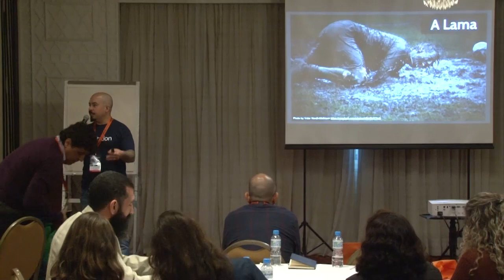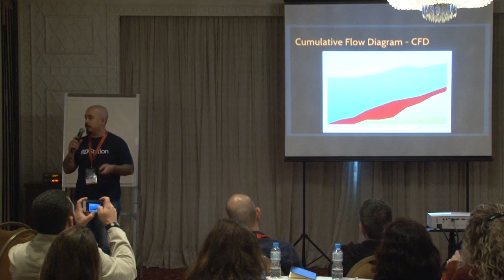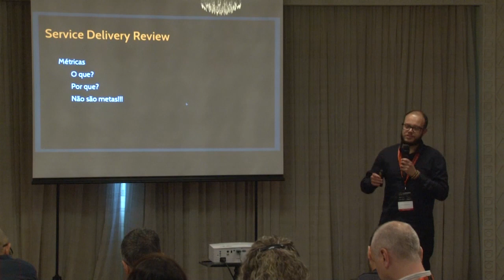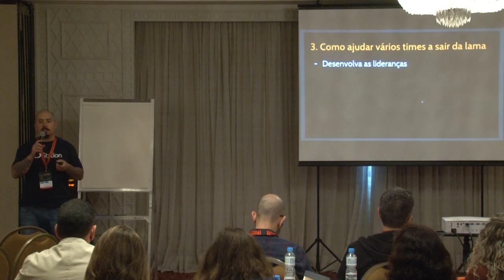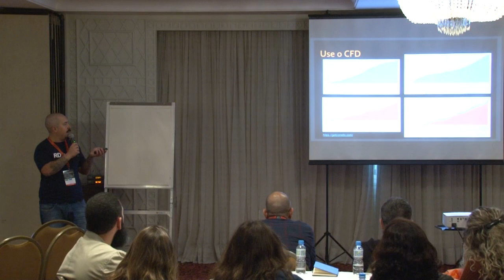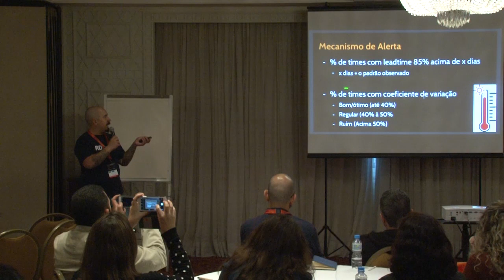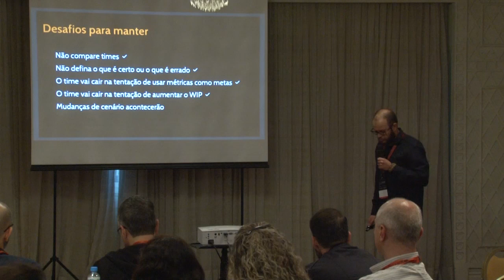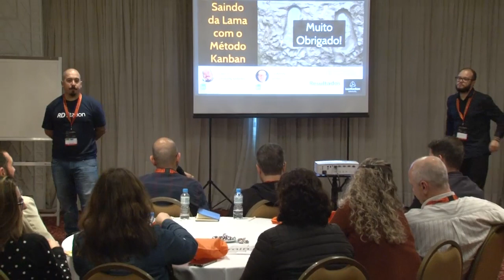LKBR18: Saindo da lama com o Método Kanban - Cleiton Mafra e Saimon Nunes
Palestra ministrada no Lean Kanban Brazil 2018 - mais informações Seu time está "patinando" por um tempo, ou você assumiu a liderança de um time que está com dificuldades, ou ainda você lidera um time que está sobrecarregado e você tem a missão elevar esse time ao próximo nível? Você não está sozinho, essa é uma realidade mais comum do que você imagina, nós também já passamos por esse cenário.

Vamos contar como o Método Kanban, os atos de liderança, o gráfico CFD, as métricas de Lead Time e o Limite do Trabalho em Progresso nos ajudaram a promover mudanças e identificar os comportamento que deveríamos repetir e evitar para levar um time para o próximo nível no período de 6 meses, apresentando quais técnicas e análises utilizamos para manter a performance.

Esta é uma palestra sobre um caso real que foi vivido por nós na empresa Resultados Digitais e esperamos que você possa se inspirar e também estimular os atos de liderança na sua empresa.

Cleiton Mafra (Caco)

Agile Coach e Kanban Management Professional, já treinou mais de 400 pessoas no Método Kanban e ajudou mais de 40 times a adotar o método. Como Agile Coach ajuda empresas de tecnologia a terem sucesso e resultados de longo prazo usando a simplicidade. Possui 15 anos de sólida experiência em diferentes cenários, desde startups até grandes empresas. É especialista em práticas ágeis, Método Kanban, métricas e indicadores, gestão de produtos, design thinking e em criar times de alta performance.

Atualmente é Agile Coach para os times de Engenharia e Produto na Resultados Digitais, uma empresa de tecnologia em rápido crescimento. Seu principal produto é o RD Station Marketing, uma plataforma de automação de marketing com mais de 15.000 clientes em mais de 20 países ao redor do mundo.

Saimon Nunes

Empreendedor, líder, gestor e coordenador de times de alta performance, apaixonado por tecnologia, gestão de pessoas e agilidade. Possui 19 anos de experiência liderando times de diversos mercados, contextos e indústrias diferentes, tendo trabalhado com grandes empresas do mercado nacional e internacional. É Coordenador de Engenharia na Resultados Digitais, uma empresa de tecnologia em rápido crescimento atuando junto com o Cleiton no RD Station Marketing.